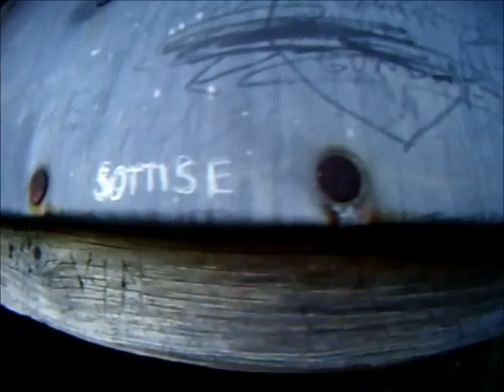human error - sottise revisited - die (wicked man remix by rych)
remix by rych
kamerakind matl
location burgruine prandegg